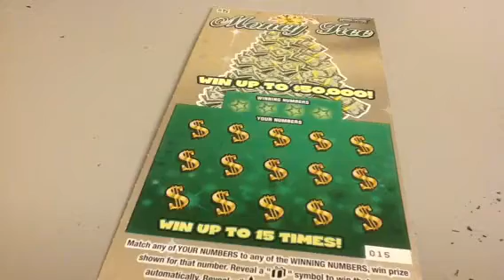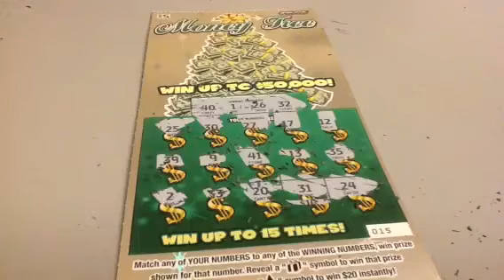Money Tree Scratch Off Ticket, Episode 70L15